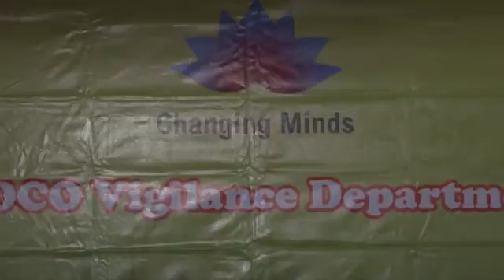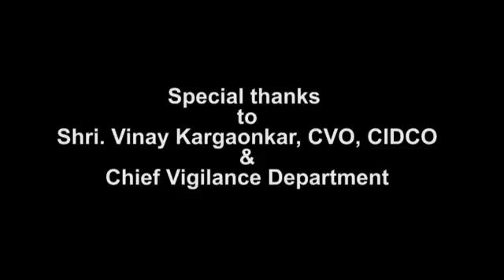Changing Minds - Inspirational Lecture by Dr. Anil Kakodkar at CIDCO Bhavan